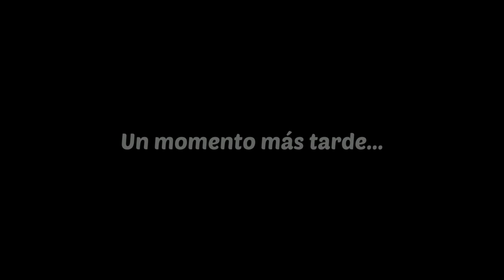Garden Affairs - Capítulo 28 - Gameplay Español